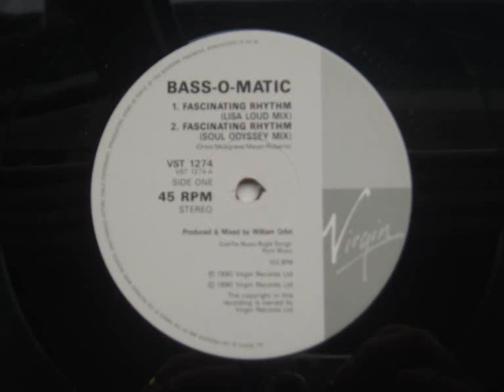fascinating rhythm bassomatic